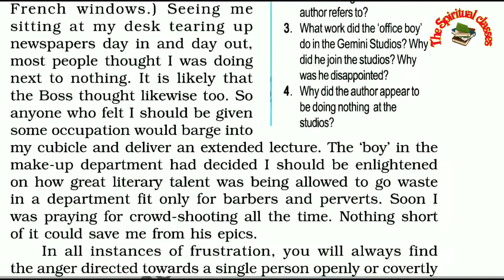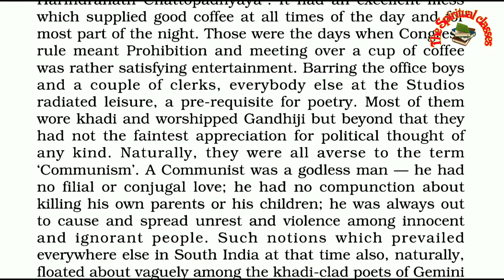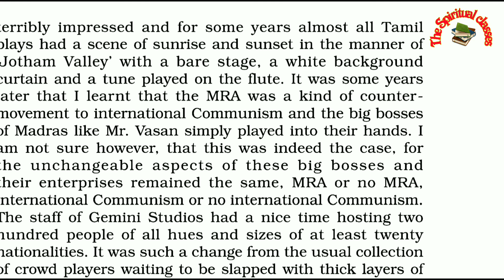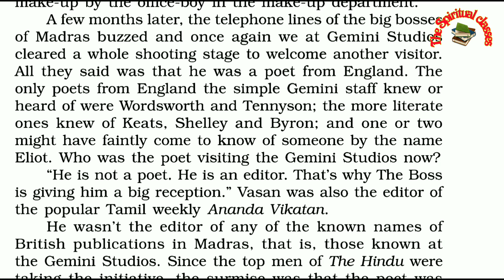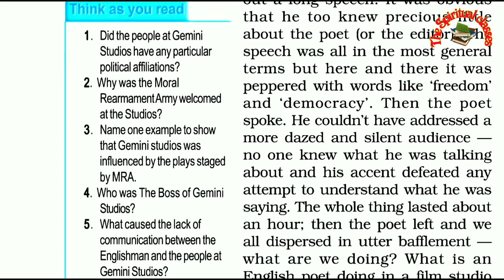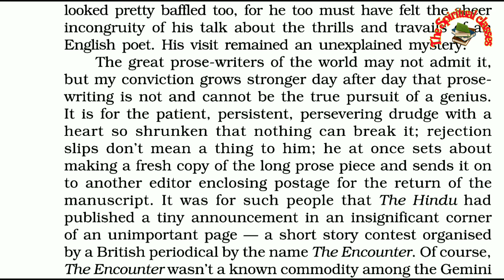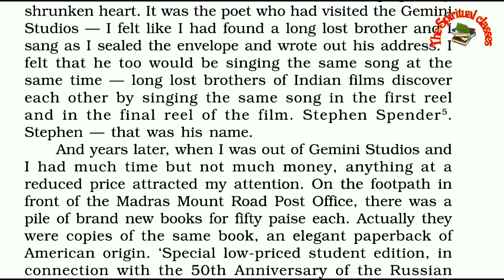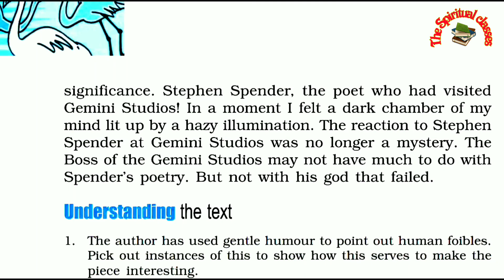Poets And Pancakes Class 12 (हिन्दी में) Line by line Explanation Part 2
If you are looking for a detailed line by line explanation of class 12

Flemingo

Poets and Pancakes part 2

it covers a very detailed line by line explanation of this poem with all the important points explained

This video is also perfect if you want to revise the chapter before exam.